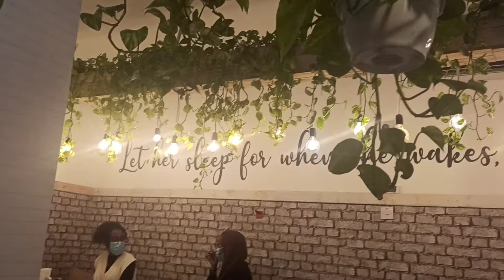Brewing Bliss Qatar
kain at tawa lng ang trip namin